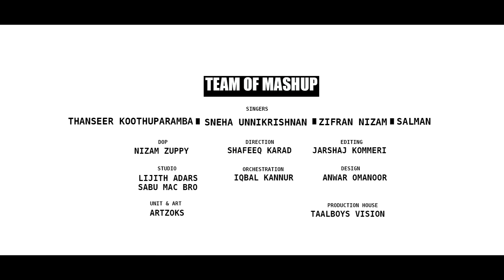തകർപ്പൻ മാഷപ്പ് വീഡിയോ Love Me Like You Do Malayalam Mashup -Thanseer Koothuparamba,Zifran,Sneha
Love Me Like You Do Malayalam Mashup 2017 -Thanseer Koothuparamba,Zifran,Sneha,Salman,Ellie Goulding

SONGS LIST
01-Vellaram Kannulla Vellimoonga  - Film :Vellimoonga
02-Kadal Kaattin Nenjil - Film :Friends
03-Aatuthottilil - Film : Poonilamazha
04-Puthanilanjikk -Film :Mylanchi Monchulla Veedu
05-Veluveluthoru  - Film :Two Countries
06-Ishtamallada  - Film : Swapnakkoodu
07-Daddy My Daddy  -Film : Daddy Cool
08-Mukkathe Penne- Film : Ennu Ninte Moideen
09- Minnaminunge  -Film : kabadi kabadi
10-Poomaram  - Film : Poomaram
11-oh sainaba - Film :Amartham
12-Ente ellam ellam -Film :Meesamadhavan
13-sundariye vaa -Film :chembakame
14-Onavillin  - Film : Karyasthan
15-I Love You Mummy -Film :Bhaskar the Rascal
16-Love Me Like You Do- Film : Ellie Goulding hits

Vellaram Kannulla Vellimoonga Kadal Kaattin Nenjil...! Friends (1999). (Prajeesh)Aatuthottilil... | Poonilamazha Puthanilanjikk- Mylanchi Monchulla Veedu|Asif Ali |Kaniha |Afzal Yusuff |Official Full Song HD Video Veluveluthoru | Official Video Song HD | Two Countries | Dileep | Mamta Mohandas Swapnakkoodu - Ishtamallada Song Daddy Cool Mammootty Daddy My Daddy Song Malayalam Movie Comedy Movie Mammootty RichaPallod.mp4 Mukkathe Penne | Official Video Song HD | Ennu Ninte Moideen | Prithviraj | Parvathi  Minnaminunge Minnum Minunge.((Sanjeev Nair)) Poomaram Song Video Ft Kalidas Jayaram | Poomaram | Official | oh sainaba-Amartham movie song Ente ellam ellam - Meesamadhavan sundariye vaaSee You Again ft (Mashup New Remix Song 2017)Thanseer koothuparamba,Asif ,Nizar ,Fasila,Wiz Khalifa KL 12 Malayalam Mashup KL Malayalam Mashup KL 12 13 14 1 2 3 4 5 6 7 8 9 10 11  Malayalam MashupCheez Badi DANCECOVER | Machine | Mustafa & Kiara Advani | JeyaRaveendran Choreography Despacito - Malayalam Mashup | Cheap Thrills Malayalam Ed-Sheeran - Shape Of You Malayalam Mashup -tu cheez badi hai mast mast hd 1080p, tu cheez badi mast mast dance Cheez Badi - Machine |  (Expression-Onavillin - Karyasthan I Love You Mummy song from "Bhaskar the Rascal" starring Mammootty & Nayanthara directed by Siddique
"Mere Rashke Qamar" Song With Lyrics | Baadshaho | Ajay Devgn, Ileana, Nusrat & Rahat Fateh Ali Khan Perilla Rajyathe Rajakumari - Bodyguard Malayalam Movie Song - badarose Aye Mere Humsafar Full Video Song | Qayamat Se Qayamat Tak | Aamir Khan, Juhi Chawla Kaatte Nee Veesaruthippol - Evergreen Malayalam Song Dheere Dheere Se Meri Zindagi Mein Aana (Full Song) | Aashiqui | Rahul Roy, Anu Agarwal Neeyarinjo Mele Manathu Kandu Kandarinju Tumse Milne Ki Tamanna Hai (Remix) - DJ SANJ DEORA Kuyiline Thedi Kuyiline Thedi - Neelakuyil Enthoru Madhuram -Album : Hridayapoorvam Thanseer koothuparamba Veyil Chilla Song - Zakkariyayude Garbinikal Malayalam Movie Official Full Yeh Dosti Hum Nahi Todenge - Sholay - Parayathe Ariyathe ( Version 2 ) [ Karthik ] Udayananu Tharam SongTeri Meri - Story Teller Remix - DJ RemeNilave Mayumo Official Video Song - Minnaram Mythily Item Dance,Latest Movies Matinee Full Song Ayalathe Veettile Kalyana Chekkane Chandanakkatte Kulir Kondu Vaa (Prajeesh) thanseer koothuparamba new album 2017Fasila Banu Asif kapad Nizar Vayanad New Song thanseer koothuparamba hit songs Evergreen | Nilave Maayumo | Minnaram | Malayalam Film Song.Malayalam Non-Stop Melodies | Latest Malayalam Superhit HD Video Songs new hindi songs 2017 Justin Bieber - Baby ft. Ludacris Shakira - Waka Waka (This Time for Africa) (The Official 2010 FIFA World Cup™ Song) Luis Fonsi - Despacito ft. Daddy Yankee Ed Sheeran - Shape of You [Official Video]Eminem - Not Afraid Pitbull - Rain Over Me ft. Marc Anthony Taylor Swift - You Belong With Me One Direction - Best Song Ever Shakira - Hips Don't Lie ft. Wyclef JeanTaylor Swift - Love Story TaylorSwiftVEVO Michael Jackson - They Don’t Care About Us (Brazil Version) (Official Video)Kala Chashma | Baar Baar Dekho | Sidharth M Katrina K | Prem Hardeep Badshah NehaMichael Jackson - Beat It (Official Video)Rahat Fateh Ali Khan - Zaroori Tha Auli'i Cravalho - How Far I'll Go Dheere Dheere Se Meri Zindagi Video Song , Sonam Kapoor Mile Ho Tum - Reprise Version | Neha Kakkar | Tony Kakkar | Specials by Zee Music Co. Tamma